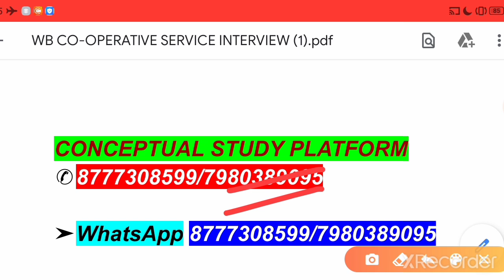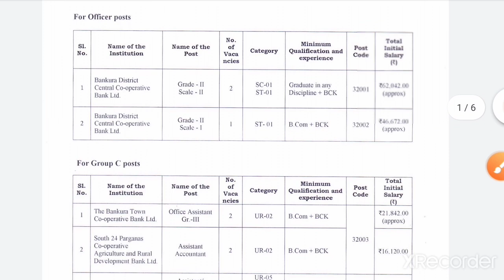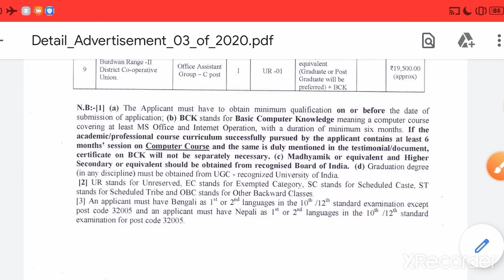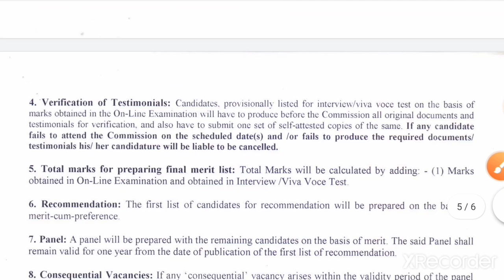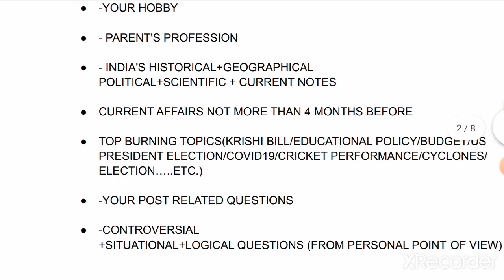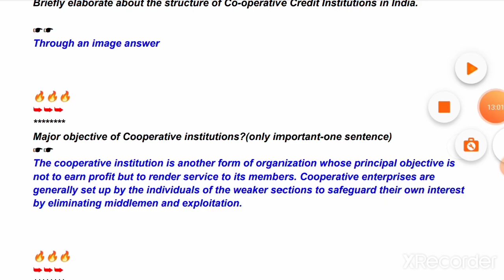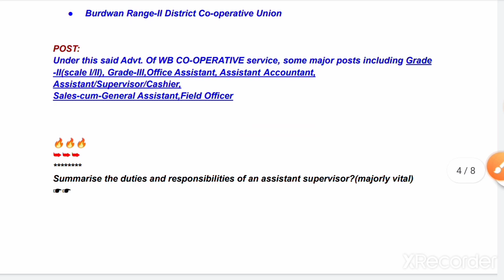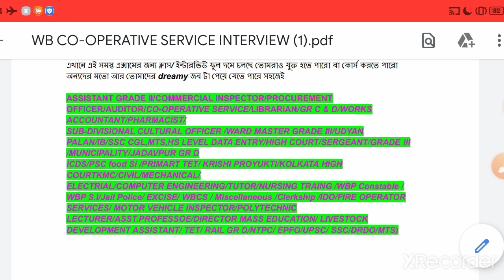WB CO-OPERATIVE SERVICE INTERVIEW|ADVT 03/2020|VIVA|COMPUTER TEST|INTERVIEW PDF+GUIDELINES|TOP HITS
FIRE OPERATOR/

/MISCELLANEOUS/CLERKSHIP/

FOR RRBs

WB CO-OPERATIVE SERVICE RESULT OUT|INTERVIEW|RBI OFFICE ATTENDANT RESULT OUT|PSC INTERVIEW|SSC ANSWER KEY

WB CO-OPERATIVE SERVICE COMMISSION INTERVIEW|COMPUTER TEST|TIPS & GUIDELINES|PDF+MOCK|

ADVT 01/2020

WBMSC INTERVIEW|ASST GRADE II|COMMERCIAL INSPECTOR|PROCUREMENT OFFICER|ALL POSTS|PDF|CHSL2018 RESULT

WB WORKS ACCOUNTANT INTERVIEW PDF+FULL COURSE/PSC INFO

WB WORKS ACCOUNTANT INTERVIEW|MOCK|LIVE INTERVIEW|FEMALE CANDIDATE|SMART PRESENTATION & EXPERIENCE